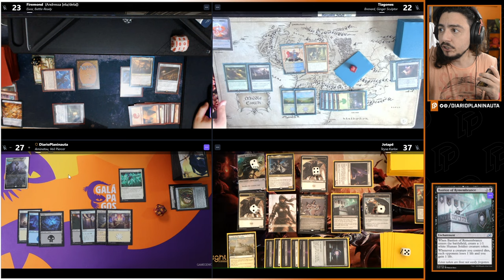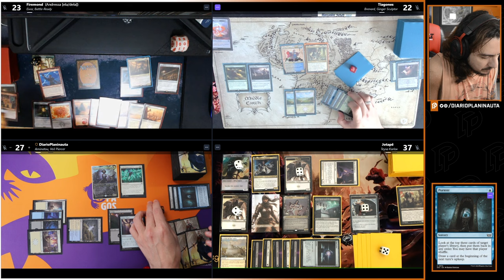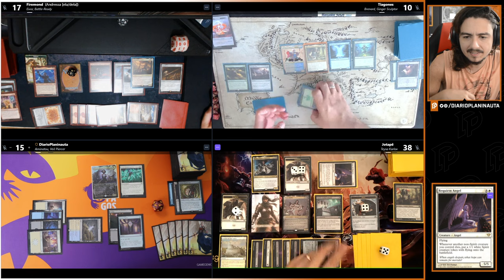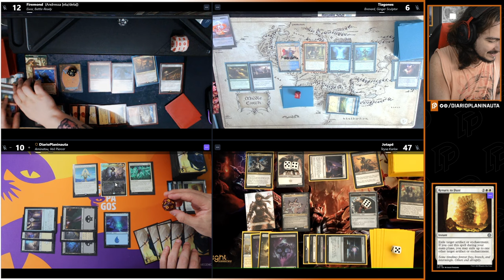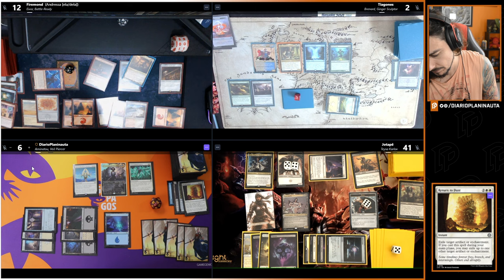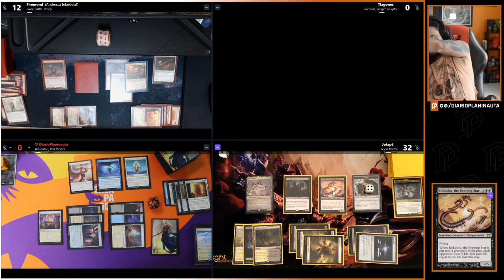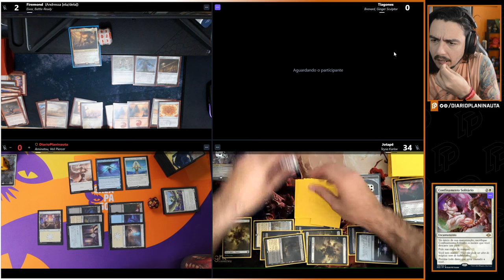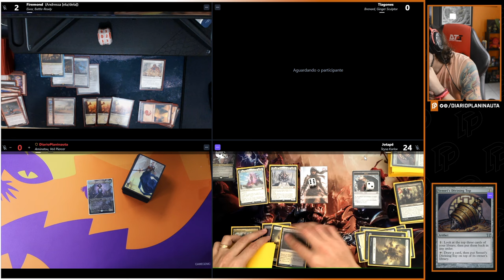COMMANDER COM APOIADORES: EIVOR x BRENARD x TEYSA x AMINATOU